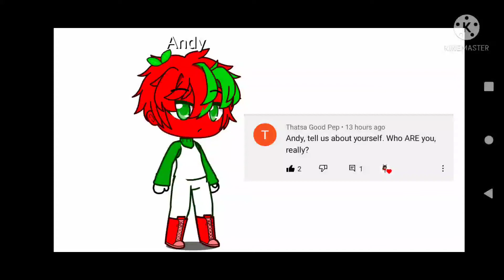Andy's ask from Thatsa Good Pep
Andy doesn't like that...